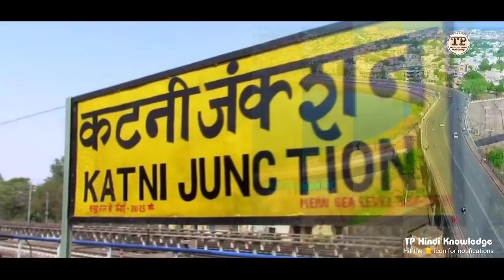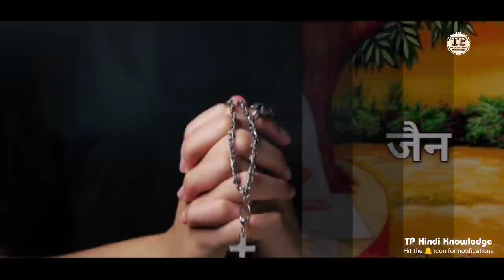JABALPUR CITY FACTS | JABALPUR DISTRICT | HISTORY OF JABALPUR | JABALPUR TURIST PLEASE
JABALPUR CITY FACTS
JABALPUR TOURIST PLACES
JABALPUR RAILWAY STATION
JABALPUR DISTRICT
JABALPUR TOP TURIST PLEASE
HISTORY OF JABALPUR
JABALPUR CITY POPULATION 2021
BHEDAGHAT JABALPUR
MADAN MAHEL JABALPUR
JABALPUR AIRPORT
JABALPUR TOP SHOPING MALLS
JABALPUR TOP COLLEGE
JABALPUR TOP SCHOOL
TOP 10 PLACES TO VISIT IN JABALPUR
JABALPUR DISTRICT DOCUMENTRY
JABALPUR MADHYA PRADESH
BARGI DEM JABALPUR
JABALPUR CITY
JABALPUR AMEGING FACTS
JABALPUR DISTRICT TURIST PLEASE
JABALPUR CITY TODAY NEWS
JABALPUR CITY TOUR
JABALPUR BUS STAND
JABALPUR CITY DRONE VIEW
TECHNICAL PRISHA

GADGETS I USE (For Making Video):

•:MIC -BOYA

•:MY PHONE -OPPO A1K

हमे फॉलो करें 👇
 Instagram.Com/technical_prisha99